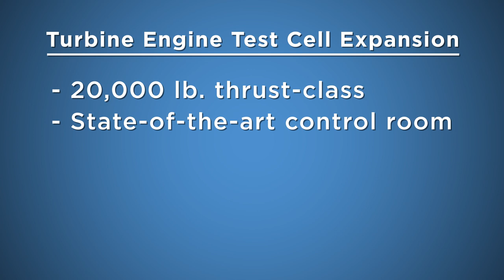Turbine Engine Test Cell Expansion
Duncan Aviation's new 20,000 lb. thrust-class turbofan engine test cell is the only one with Atec's latest ADAQ Data Acquisition and Control System. It is a fully scalable data system that can be customized to multiple engine platforms and provides intermediate-level, depot-level, production-level, and development-level engine testing capability. From computer hardware, displays, and touchscreens to the data acquisition and PLC control hardware, all run on the latest technology.